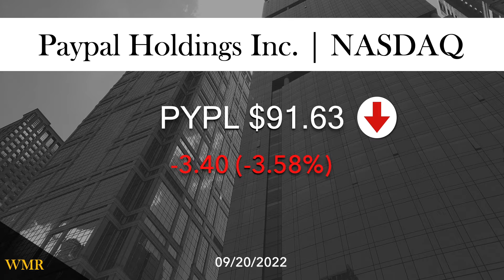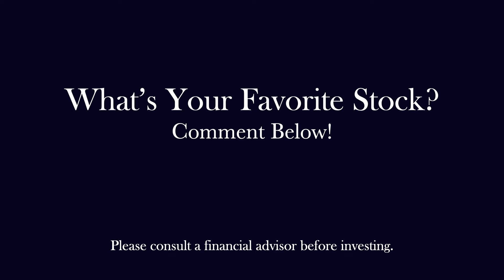Apple. FedEX. UPS And More 09/20/22